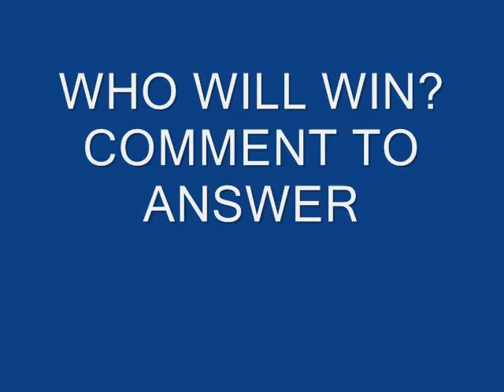THE BASKET-BALL GAME